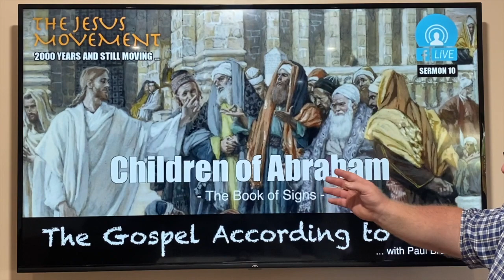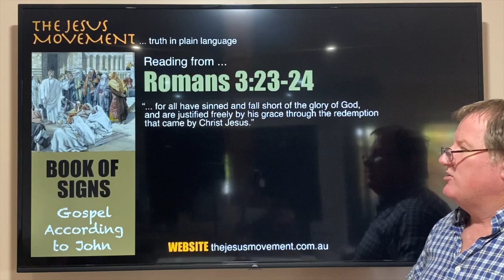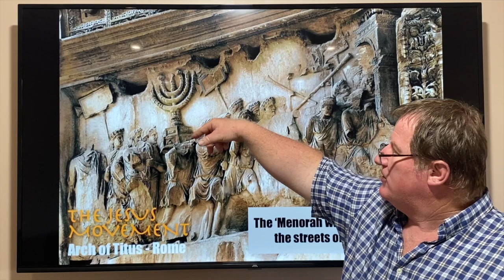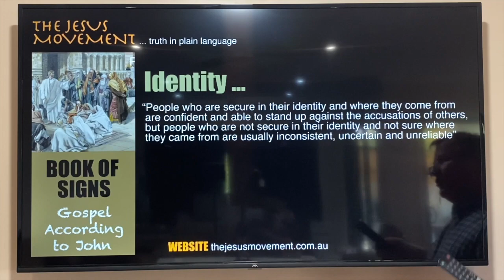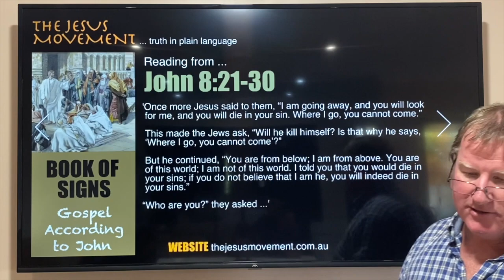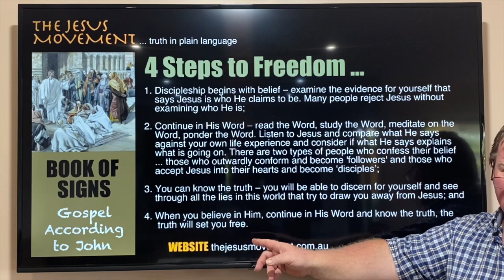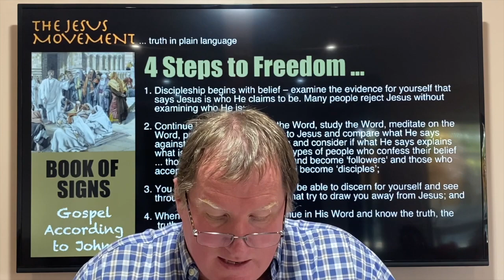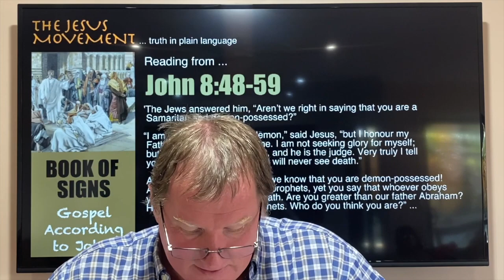Sermon: Gospel According to John [Sermon 10]: Children of Abraham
Continuing our series from the Gospel According to John, Jesus is still at the 'Feast of Tabernacles' in Jerusalem. He is confronted with an adulterous woman whom the Pharisees and teachers of the Law use to snare Him between the Laws of the Jews and the laws of the Romans. Watch and learn why he deals with it the way He does ...

Jesus teaches at the temple ofJerusalem to a crowd and says He is the 'light of the world' - whilst this has a spiritual significance, it is also grounded in a practice performed at the temple every night. Watch and learn what this is ...

Whilst amongst a hostile crowd, Jesus speaks of His identity and challenges the 'Children of Abraham' and calls them "Children of the Devil'. Learn why and what it means for us today, because whether you are a Jew or a Gentile, your destiny is NOT tied up in your lineage or your bloodline.
Join me to learn and hear what God has to say to you through His Word ...

If you would like to pre-read the Scripture portion I will be presenting, please read John 7:1-53-8:59.

God bless ...